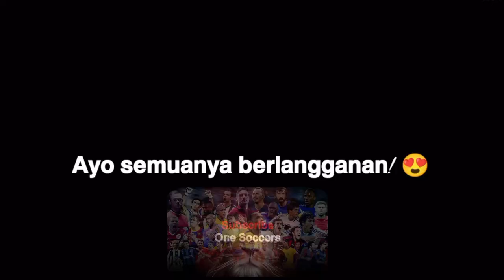Raphinha Leeds United F.C. Gol & Keterampilan Gila